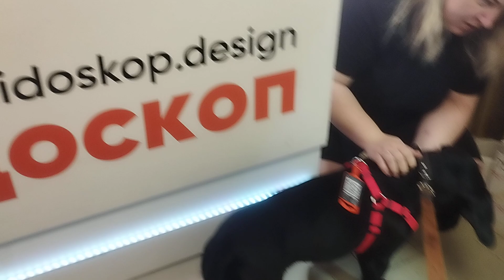Калейдоскоп ♐ Адресник 🐕 Моя Жизнь Кино 🎬 Музей Псов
Моя Жизнь Кино 🎬 Музей Псов